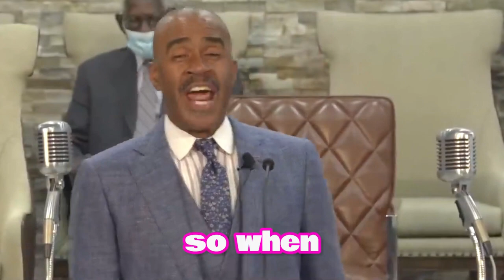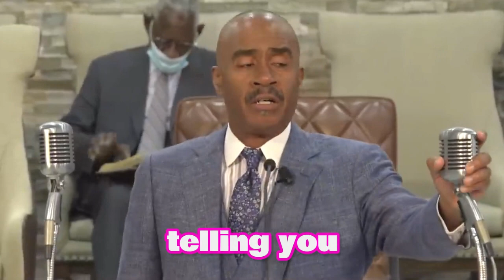Pastor Gino Jennings Shut Down A Woman Preacher During A Live Session!